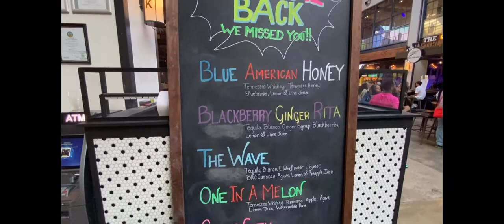Toddler at a Roof Top Bar & The worst Tequila Festival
Exploring My Hometown: Episode 6

Exploring My Hometown will be all about finding the hidden gems within my hometown and visiting my favorite places before moving off to Ohio!

Episode Six is all about the best rooftop bar in Virginia Beach and the worst cinco de mayo festival I have ever been to!